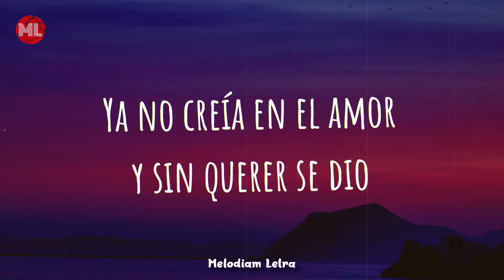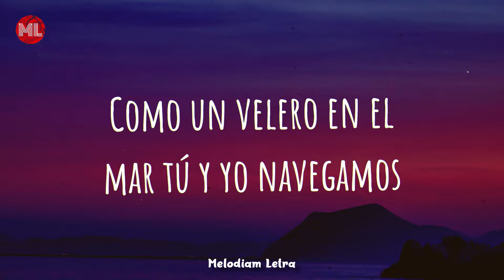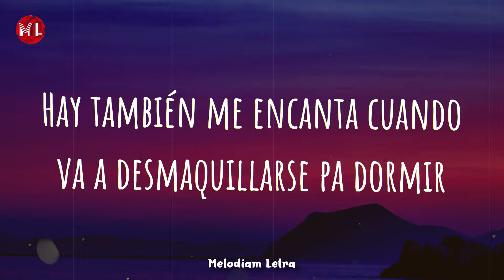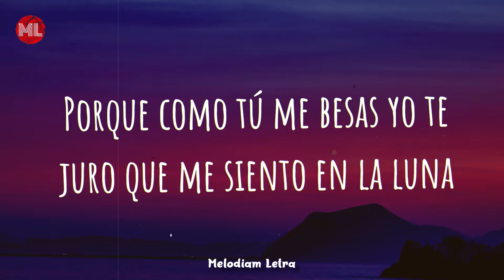JD Pantoja, Kim Loaiza - LUNA (Letra / Lyrics)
Letra de "LUNA" :

No sé qué me paso, desde que te conocí aquí todo cambio
Ya no creía en el amor y sin querer se dio
Mi familia dice que me extraña
Que no les contesto llamadas
Te volviste el centro de mi atención

Dijo la luna que tiene celos de ti
Porque la miro diferente desde que te conocí
En ninguna
Encontré lo que encontré en ti
Porque como tú me besas yo te juro que me siento en la luna
Que tiene celos de ti

Baby yo te juro que siento lo mismo
Se me movió el mundo cuando nos conocimos
Y a los ojos nos vimos
Nos encontramos pero al mismo tiempo nos perdimos
Como un velero en el mar tú y yo navegamos
Dime la hora y lugar y sin pensarlo vamos
Pero bailemos bachata sabes que eso me mata

Lo de nosotros vale más que oro y plata
Tu eres mi astronauta favorito
Antes de ti el amor era un mito
Así como tu yo también necesito
Que los dos bailemos pegadito
En la luna
Pasa por mí a las 12 pa hacerlo después de la una

De la luna no quiero bajar yo no quiero aterrizar
De ti tengo una necesidad que solo tú puedes calmar
Yo sé que aunque trate no voy a olvidarte
Será difícil de mi mente sacarte
Es que me encanta todo lo que te pones y como te compones pa salir
Hay también me encanta cuando va a desmaquillarse pa dormir
Quiero verte tomando una siesta
Acariciarte mientras te despiertas
Que me acompañes a las fiestas
Que bailes conmigo hasta q amanezca

En ninguna
Aunque ella tenga celos de ti